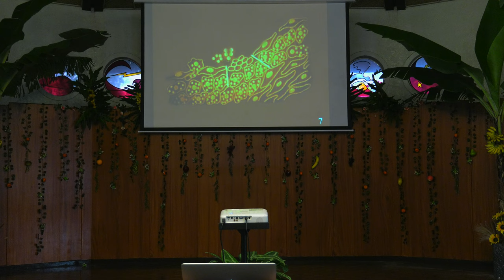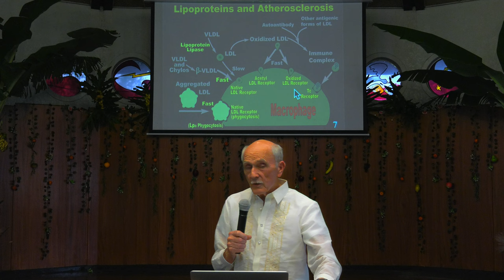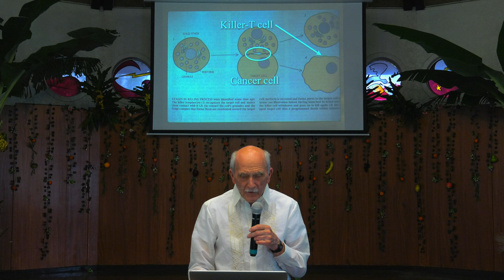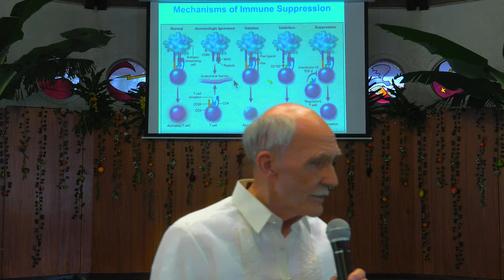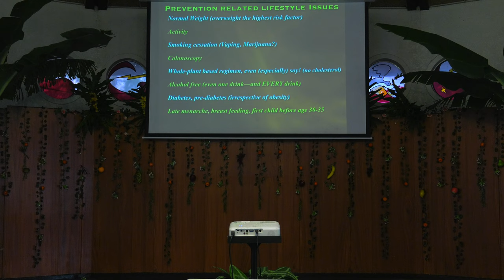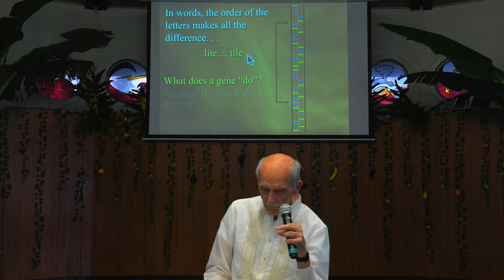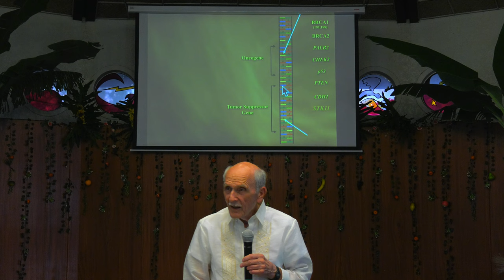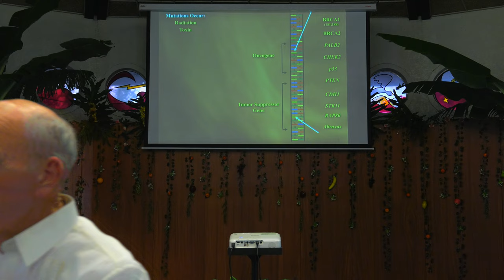Preventing and Reversing Heart Disease; Cancer - AUP Health Seminar - Pastor & Mrs. Jim Brackett 04